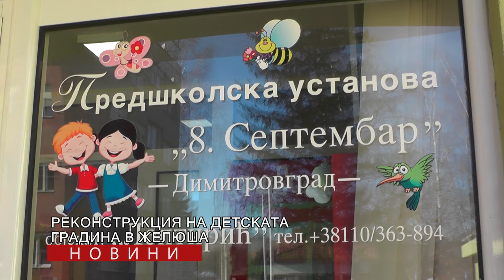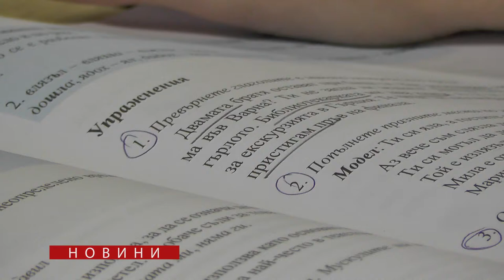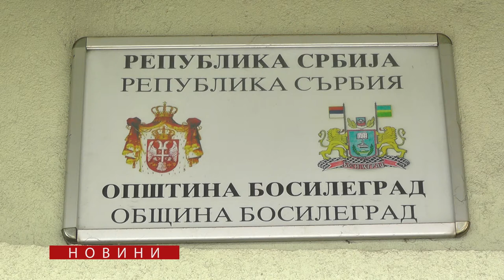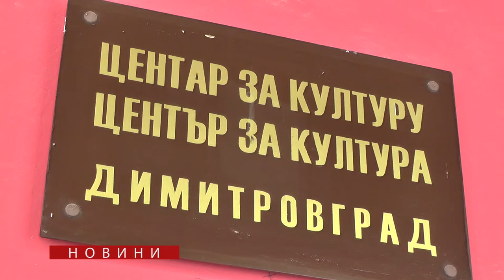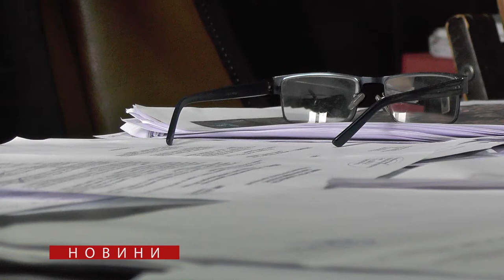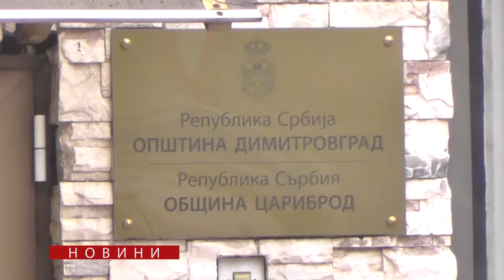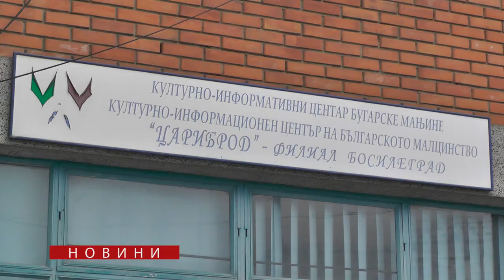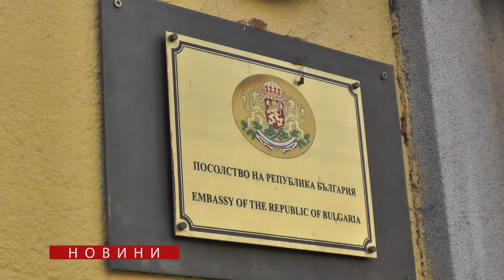### NOVINI 05 28012020